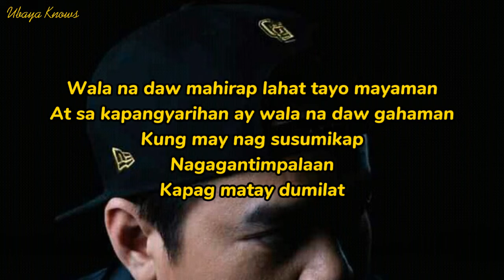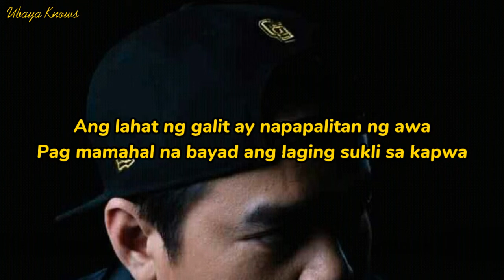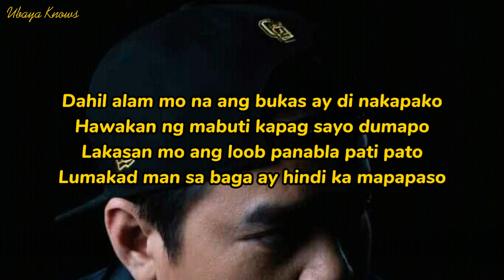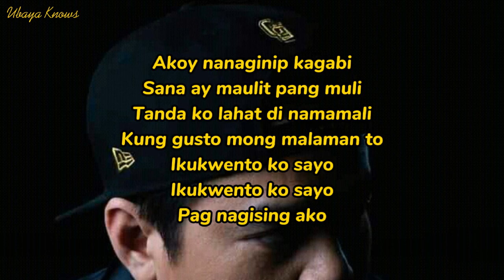Gloc-9 (feat. Jillian Ita-as) - Pag Nagising Ako (Lyrics)